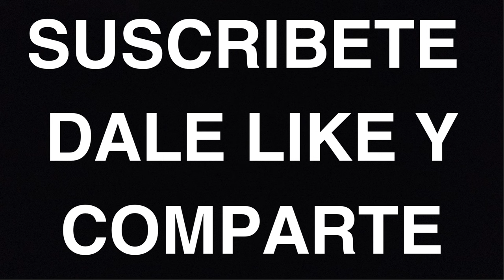COLOMBIA Y SUS 12 MEJORES PLAYAS | PLAYAS DE COLOMBIA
"Colombia es un país lleno de contrastes, y sus playas son el reflejo perfecto de su diversidad natural. En este video, te llevamos a un recorrido por las 12 mejores playas de Colombia, desde las aguas turquesas de San Andrés hasta las arenas doradas del Parque Tayrona. Conoce los secretos mejor guardados de la costa colombiana y descubre por qué estas playas son consideradas verdaderos paraísos terrenales. Sumérgete en este viaje y descubre cuál de estas playas se convertirá en tu próximo destino soñado. ¡No te pierdas la última playa, es una joya escondida que te dejará sin palabras!"

mejores playas de Colombia, playas de San Andrés, playas del Parque Tayrona, turismo en Colombia, playas paradisíacas.